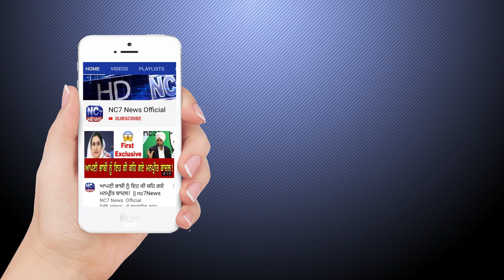07 April 2021 | Today Hukamnama | Darbar Sahib | Amritsar | Nc7 News | Aaj da Hukamnama